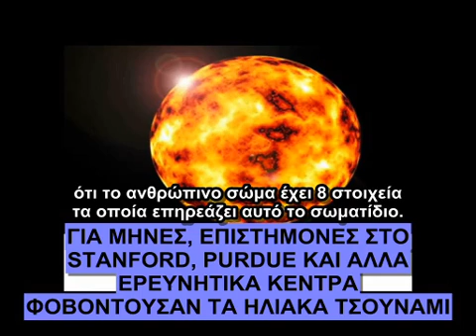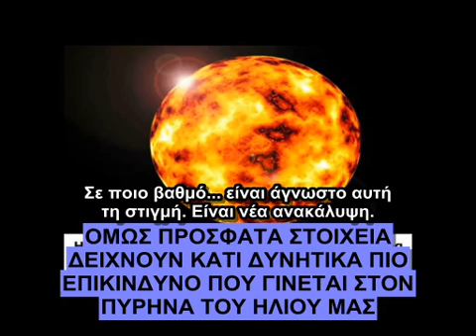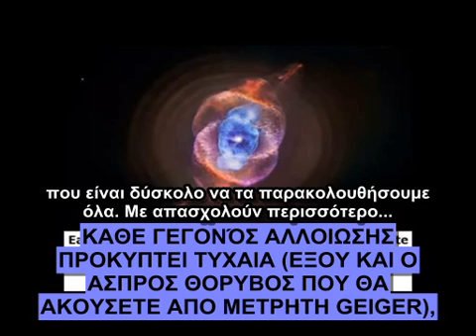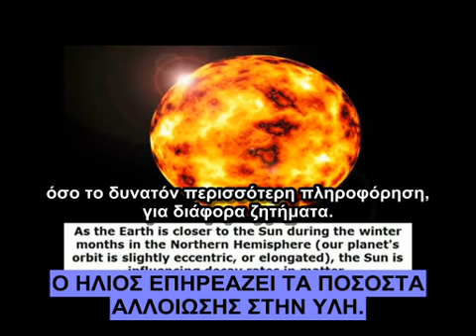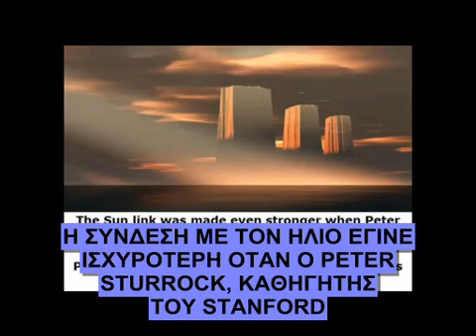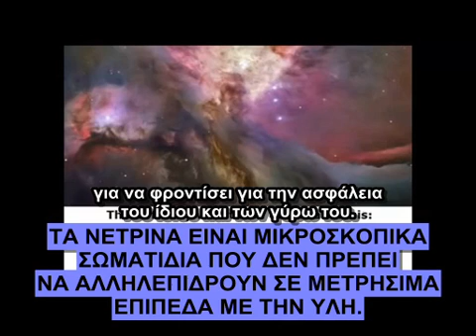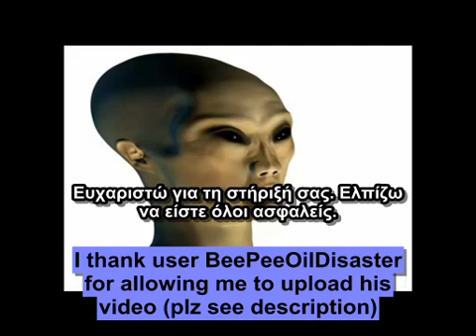HΛΙΑΚΑ ΣΩΜΑΤΙΔΙΑ (ΝΕΤΡΙΝΑ) MΕΤΑΛΛΑΣΣΟΥΝ ΤΟ DNA ΜΑΣ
International Common Law Copy Rights, this video is used with permission by BeePeeOilDisaster from the YouTube Portal.

Οι αλλαγές που "τρέχουν" στο Ηλιακό μας Σύστημα, στη Συμπεριφορά του Ηλιου και οι επιδράσεις στον πλανήτη Γη...

Ζητώ συγνώμη από τους επιστήμονες εφηρμοσμένης φυσικής για τυχόν λάθη στην μετάφραση ορολογιών αλλά τις μετέφρασα με τον καλύτερο δυνατό τρόπο, σύμφωνα με τις περιορισμένες (στο επιστημονικό πεδίο) γνώσεις μου.